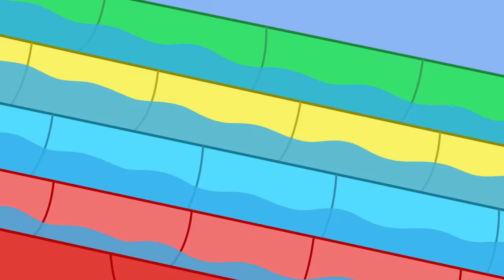Peppa-Wutz-Geschichten | Valentinstag-Disco-Limo | Videos für Kinder